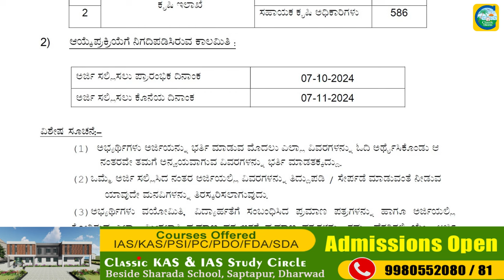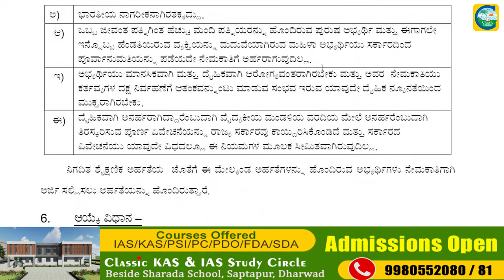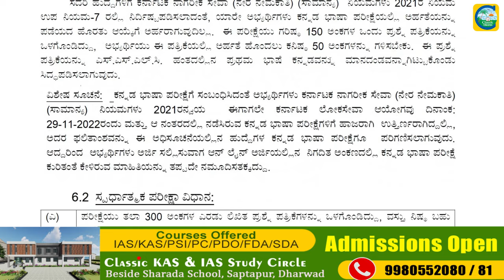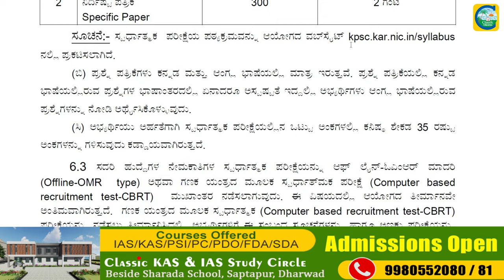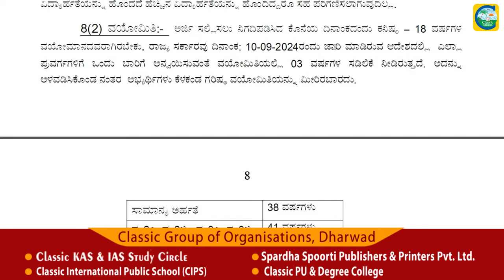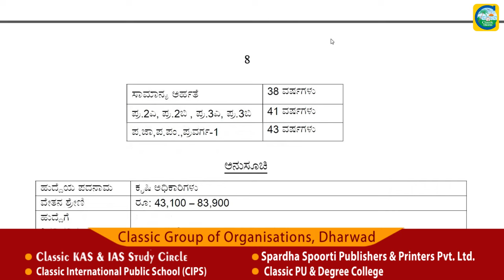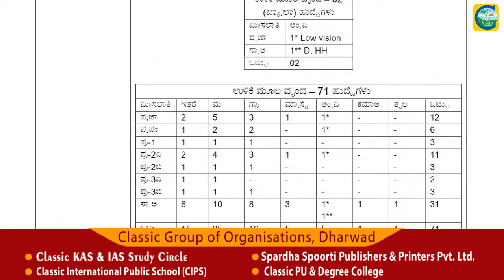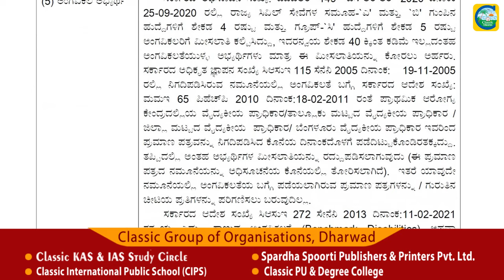KPSCಯಿಂದ ಮತ್ತೊಂದು ಅಧಿಸೂಚನೆ || Classic Education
Classic Education
Dharwad